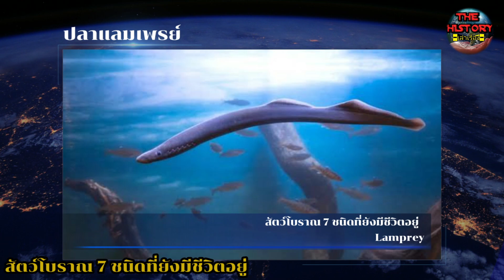สัตว์โบราณ 7 ชนิดที่ยังมีชีวิตอยู่||มีสัตว์อะไรบ้างไปดูกัน#The History-เล่าเรื่อง